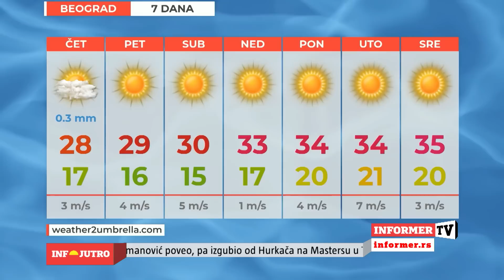INFO JUTRO - Hrvate čeka pakao, navijačima niko ne može da stane na put